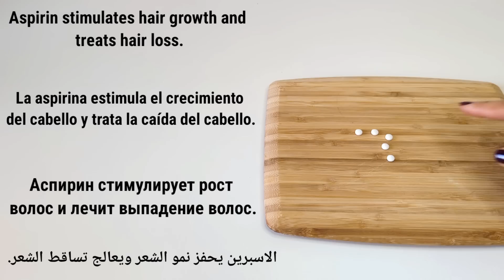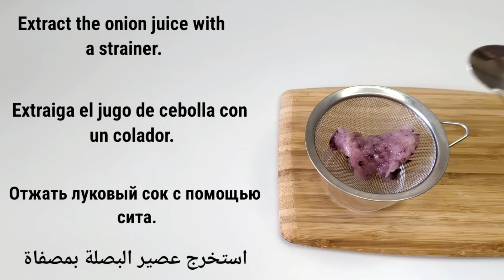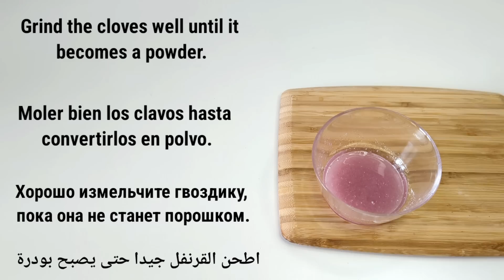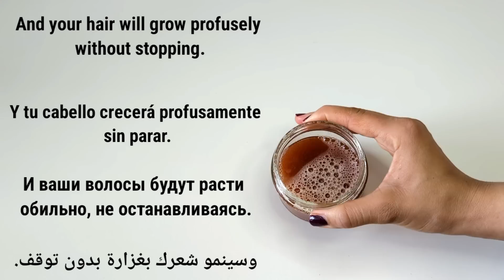Put this ingredient in your shampoo👌it accelerates hair growth and treats baldness